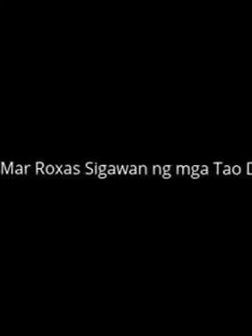Ano nga ba Ang Sigaw ng mga Tao Pagdaan ni Mar Roxas?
Mga taong uhaw sa Kahirapan. Mar Roxas visit Capiz pero ang sigaw ng mga tao duterte duterte duterte (c) Miho Tatsuya du30 duterte duterte2016 .

Subject.